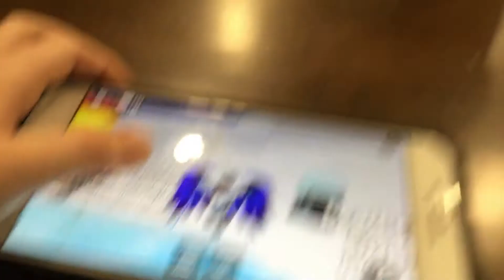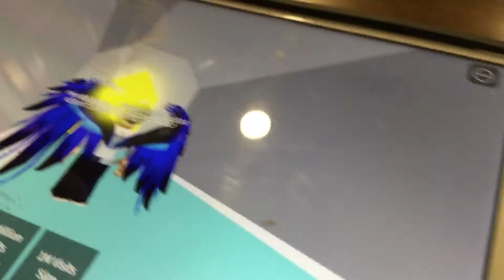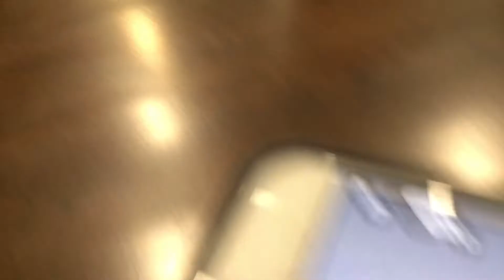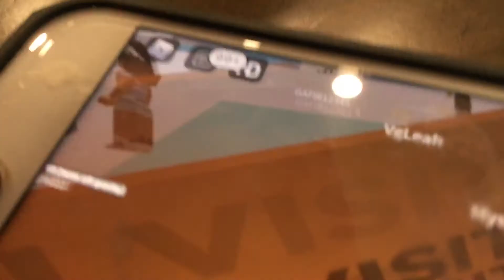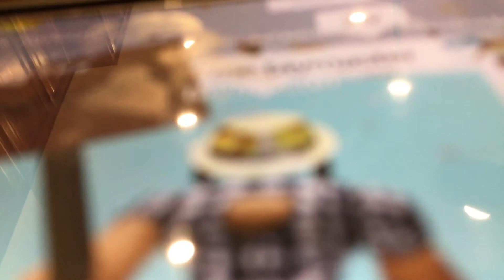Tower of hell but dig gravity and admin wth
We play tower of hell but different gravity + admin